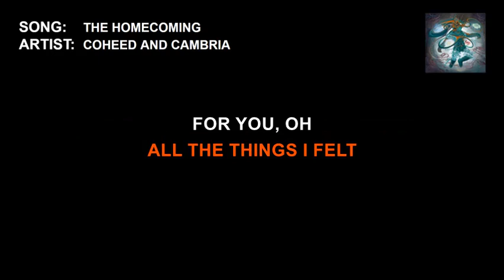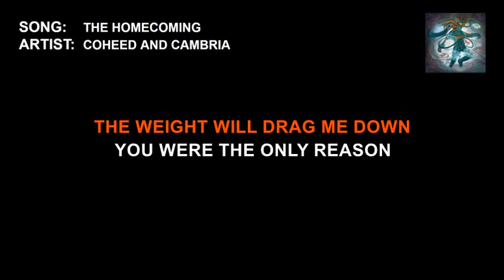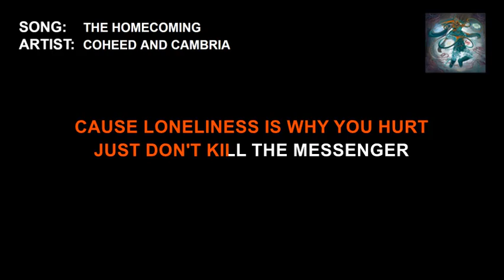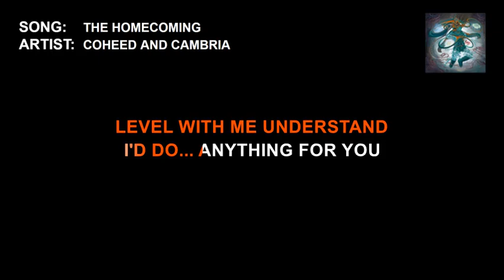Coheed and Cambria - The Homecoming (Karaoke)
I make simple karaoke videos of unpopular music. The goal is for everyone to enjoy singing their favorite songs.

Want to request a song? Just hit me up in the comments below.

All YouTube revenue goes to record labels and artists. If you appreciate what I do and would like to support me